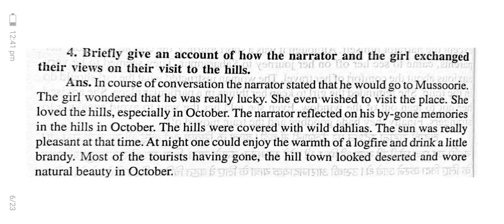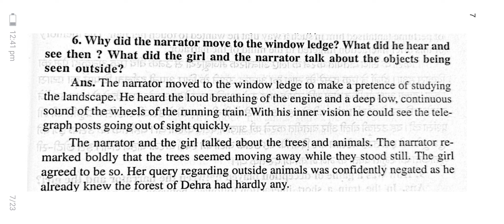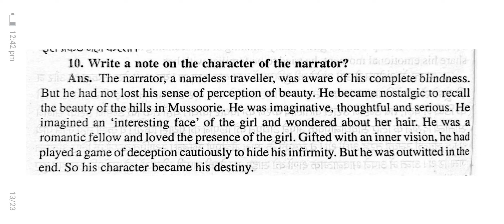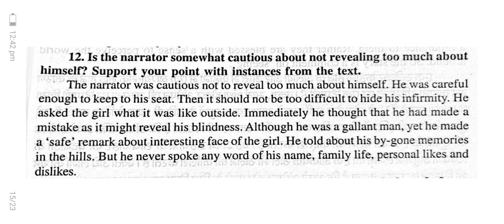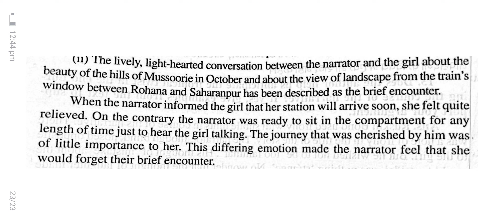The eyes have it Descriptive type questions answered 5 marks class 12 West Bengal board